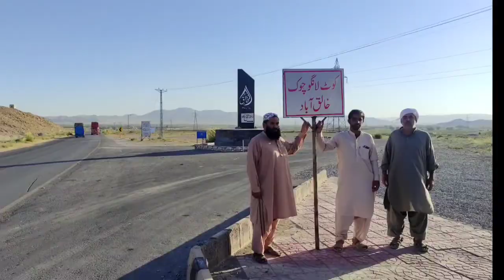Mangochar Tableegi Ijtema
A short tour to Mangochar Ijtema
Sep 2022
Mangochar , Mastung.